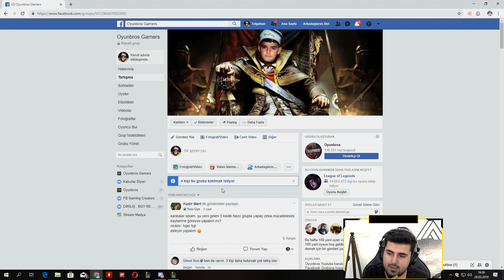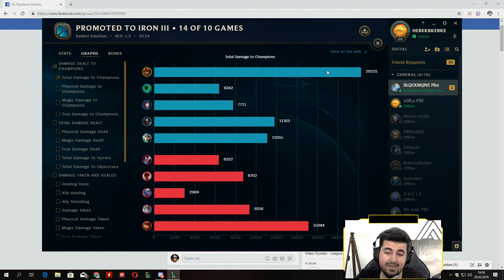ÇOK VURDURTAN 400 DOLARLIK KOSTÜM!! LoL PBE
👍🏻 Bir "beğeni" atarak destek olabilirsin 💜